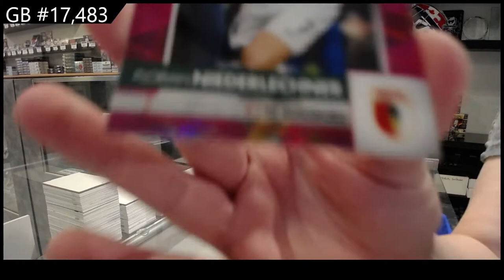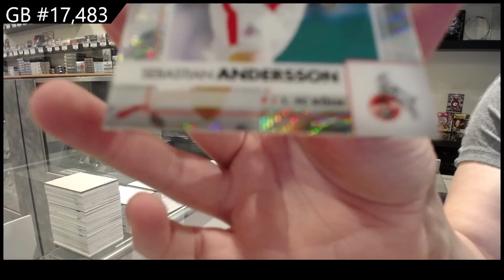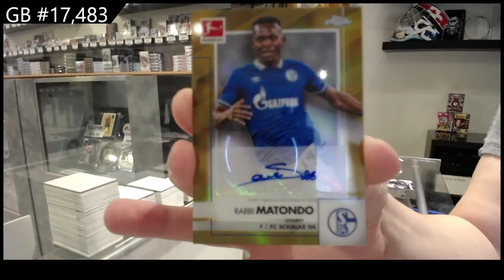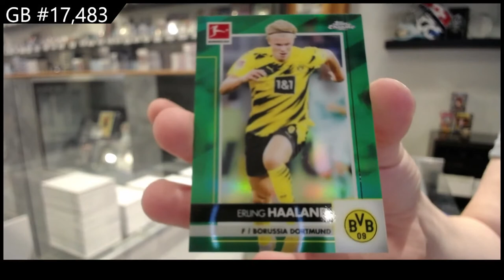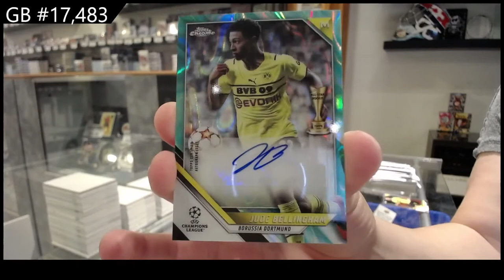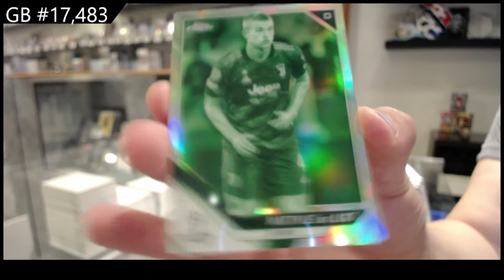2021 Topps Chrome Bundesliga & 2022 Topps CL UEFA Soccer Box Break - C&C GB #17,483